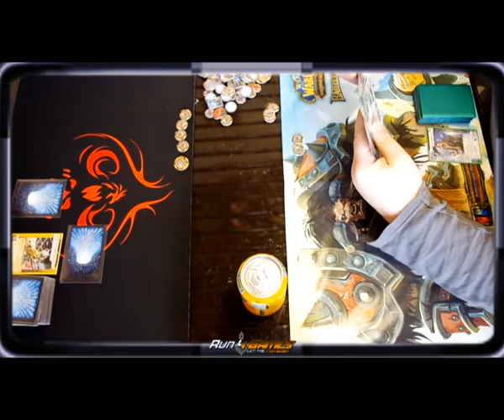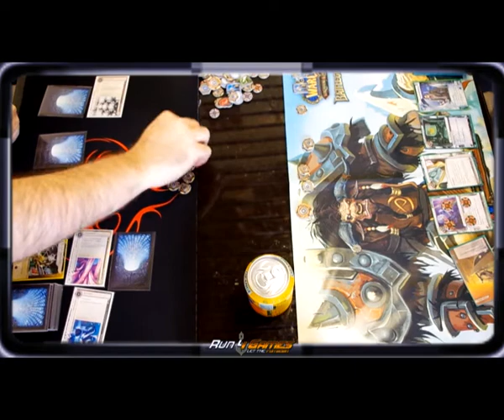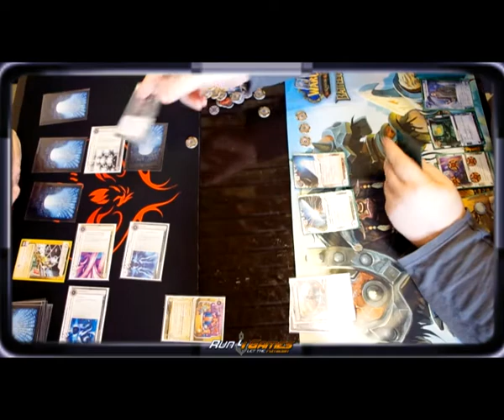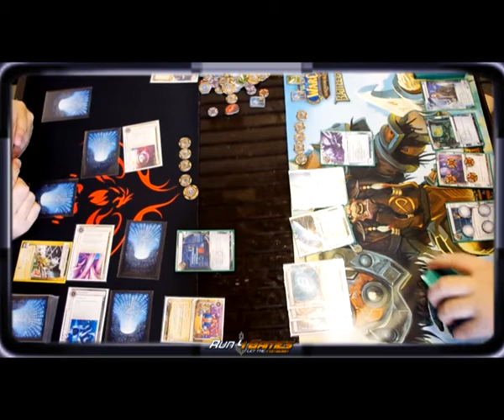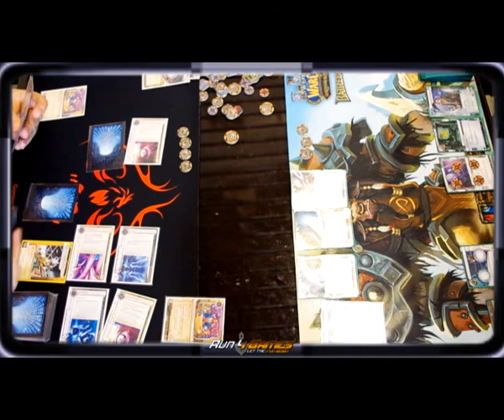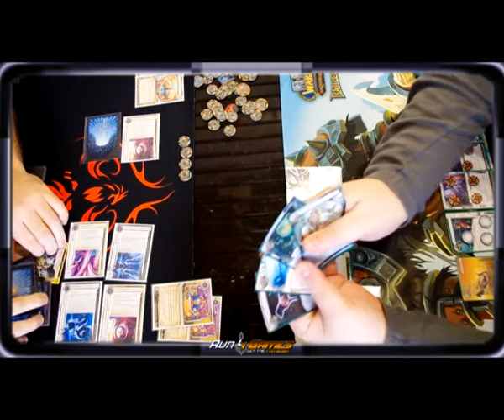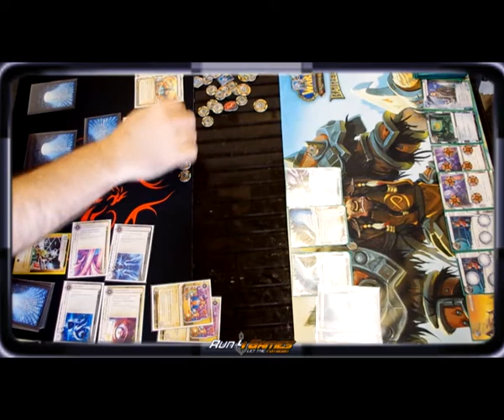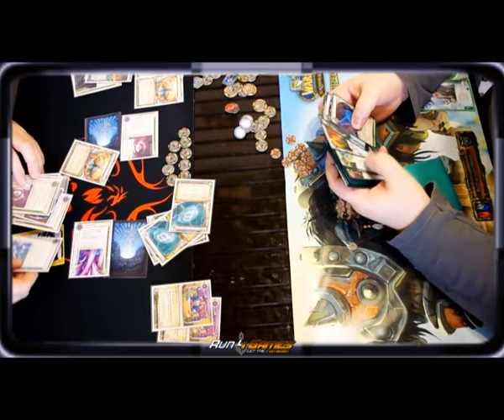Netrunner - R4G - SmilingBandit92 Vs Gnouf - OPEN Bordeaux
Bonjour à tous, voici la finale de l'Open Bordeaux du mois de Novembre. Le match oppose Smiling Bandit92 à Gnouff !

La video et le sont sont HYPER decalés. Désolé.

rejoignez la communauté Française d'Android: Netrunner sur le site et forum Run4games !